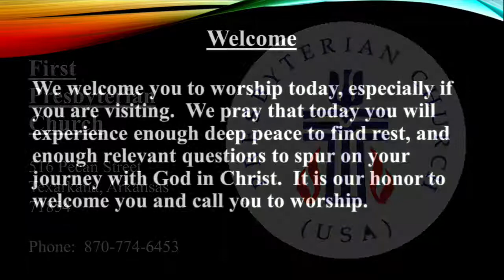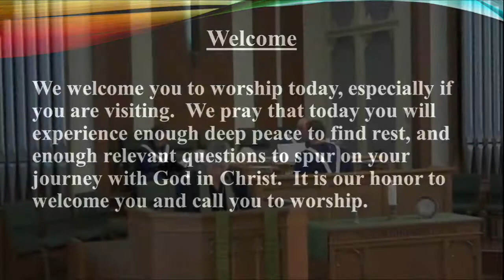Worship Service for Reformation/All Saint's Sunday, 31 October 2021